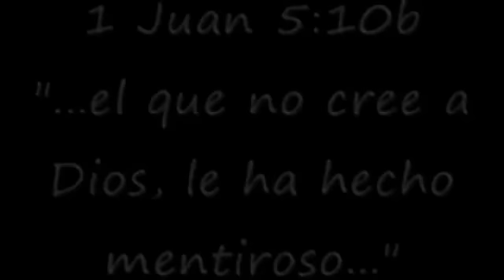MUERTE DE HUGO CHAVEZ